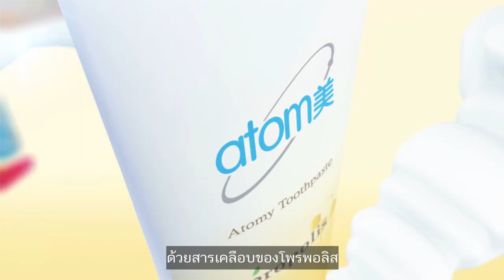Atomy Toothpaste - Thai